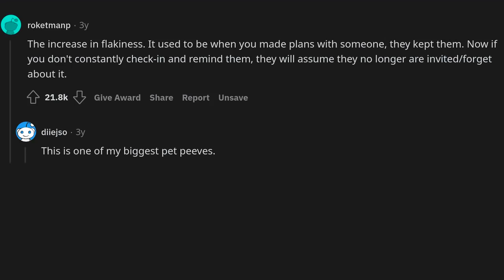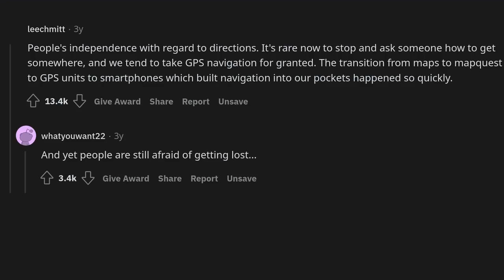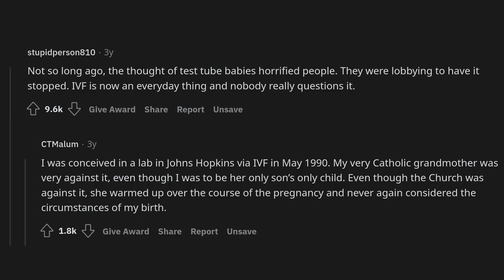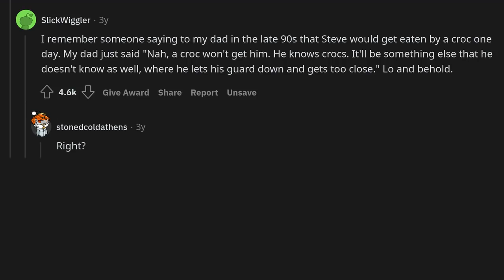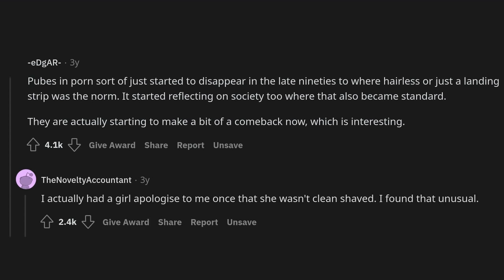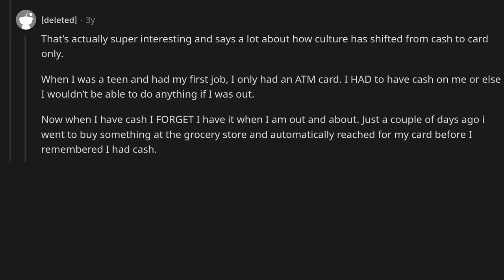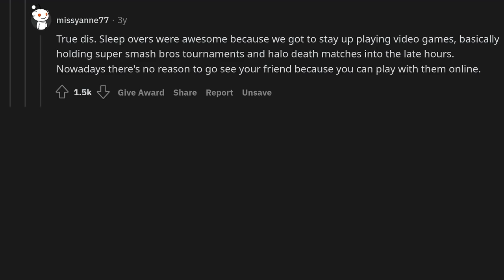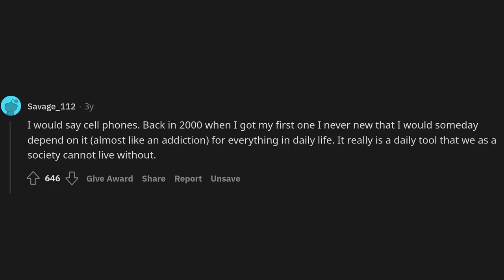What cultural shift happened without people noticing?